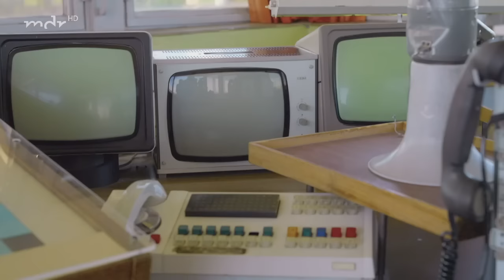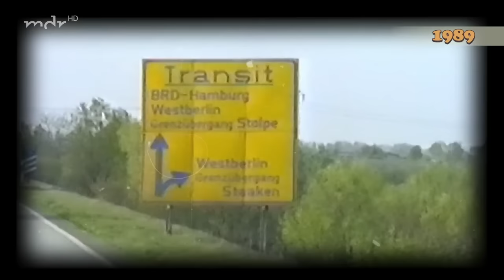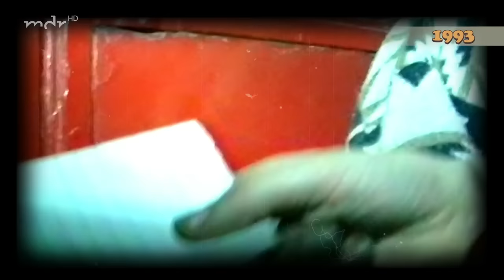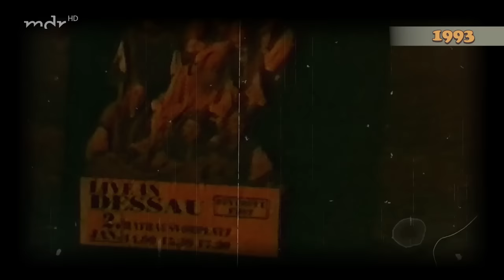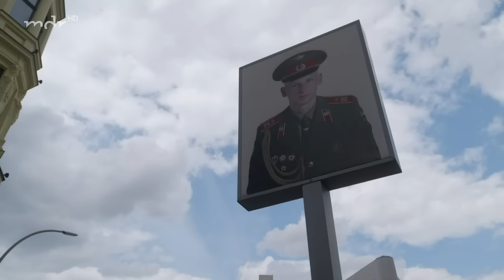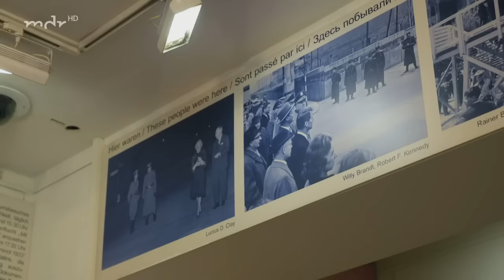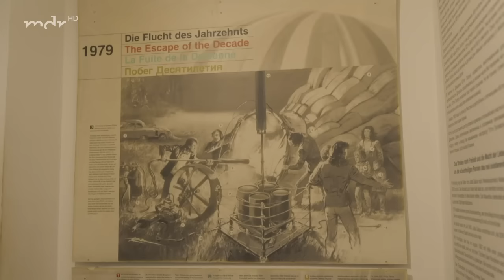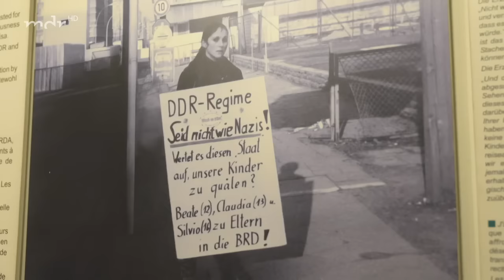Kelly Family & was der Osten 🇩🇪 Deutschlands bedeutet